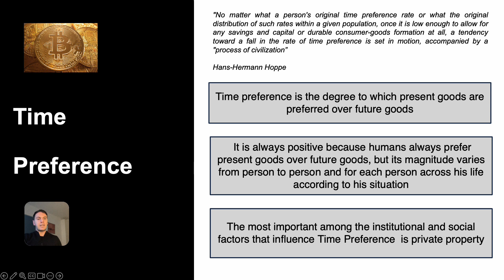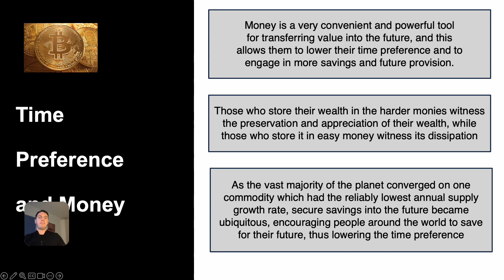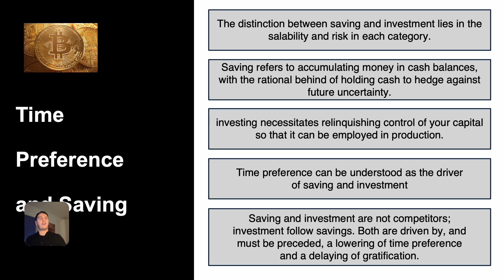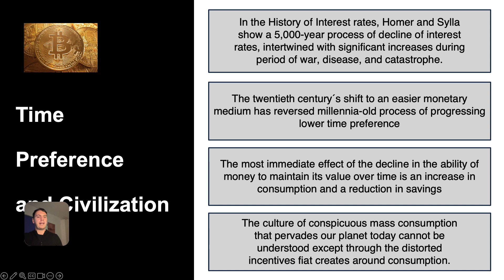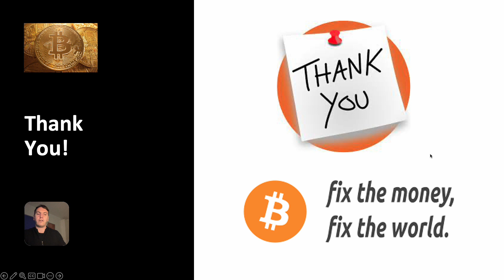Austrian School of Economics - Part 13: Time Preference